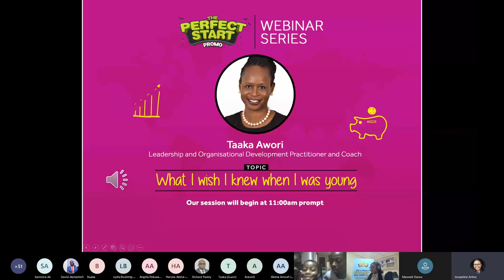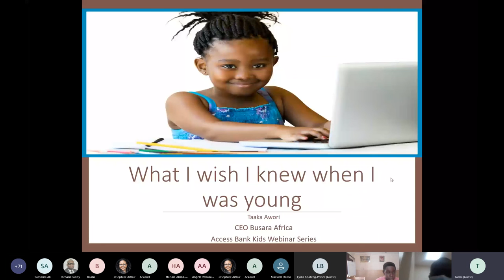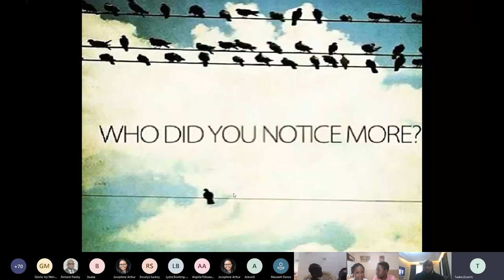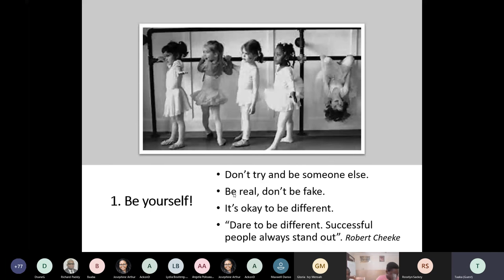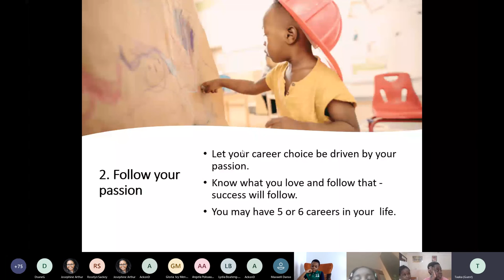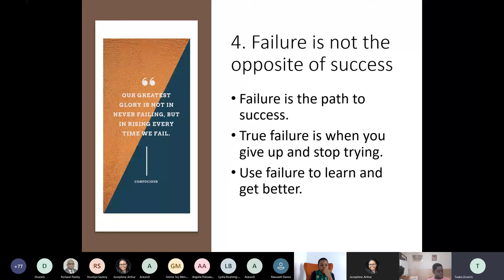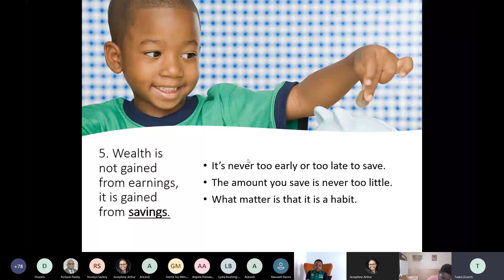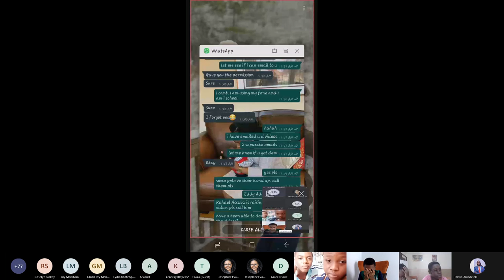PERFECT START WEBINAR SESSION WITH TAAKA AWORI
A lesson on financial literacy by Takaa Amori